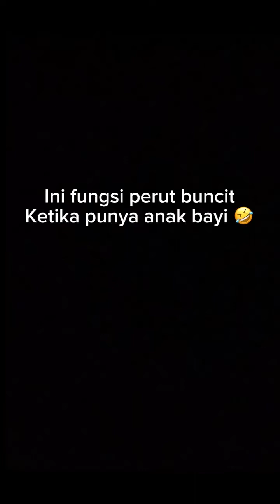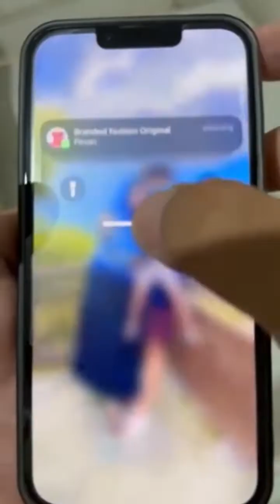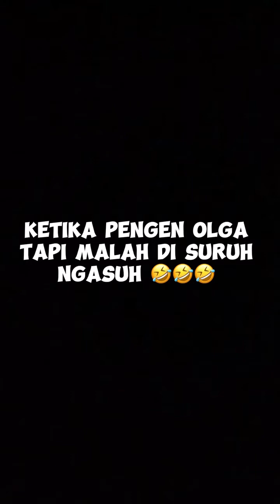kumpulan video short lucu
hanya video kumpulan video short lucu aja